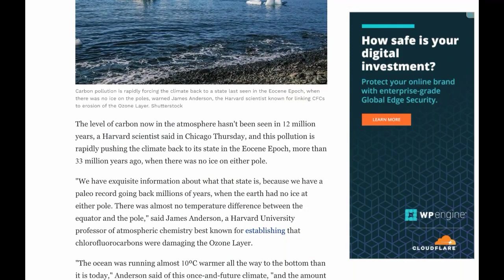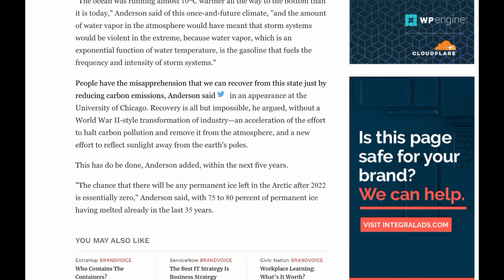Climate Scientist: We've Got 5 Years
From GetYourNewsOnWithRon.